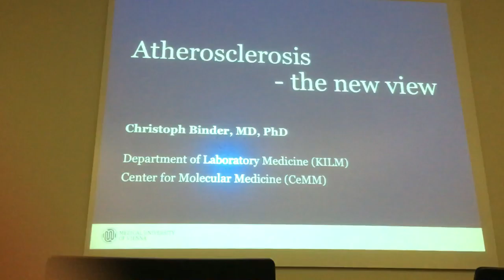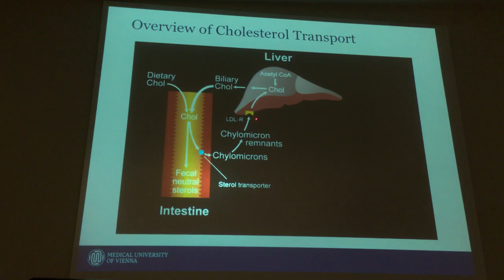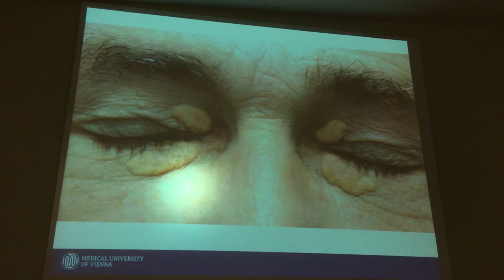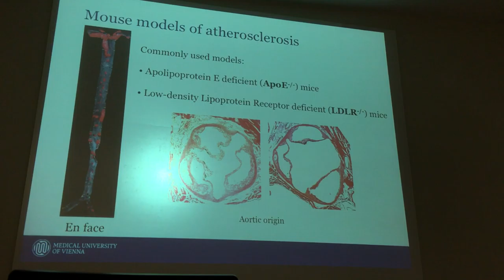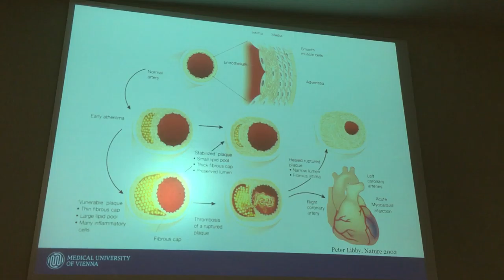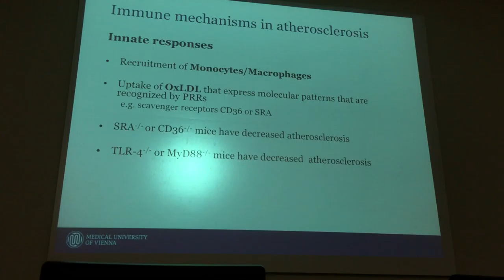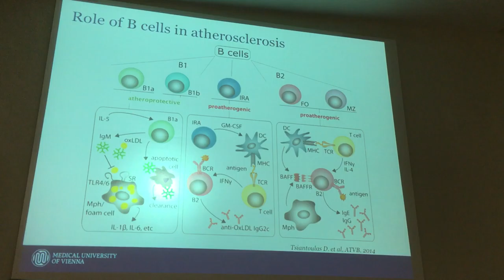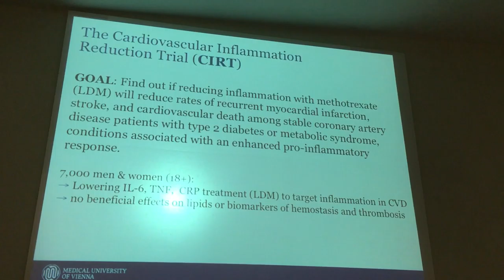Session 8 Atherosclerosis – the new view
Linking Biology and Diseases 2016

Atherosclerosis – the new view

You would not be able to repost -or- reuse this content in any format.